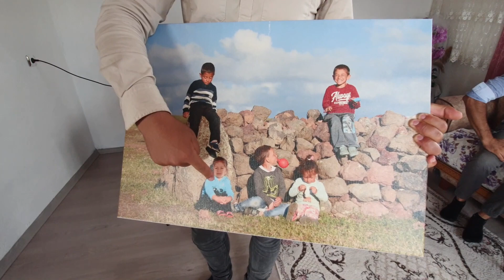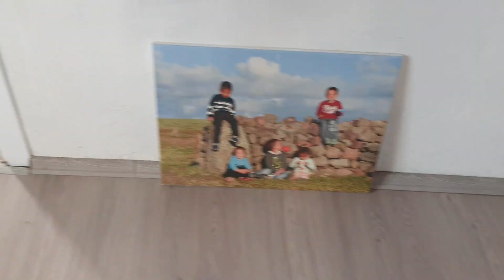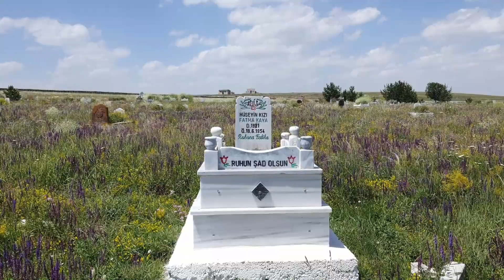KUYUCUK KÖYÜ - 2022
BU VİDEO MUHAMMED BULUT TARAFINDAN 2022 YILININ TEMMUZ AYINDA ÇEKİLDİ.